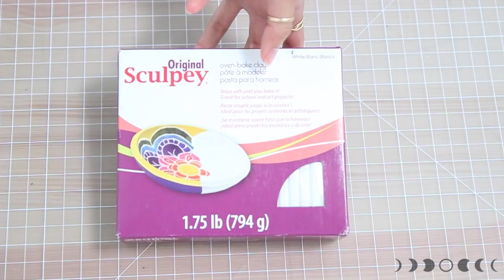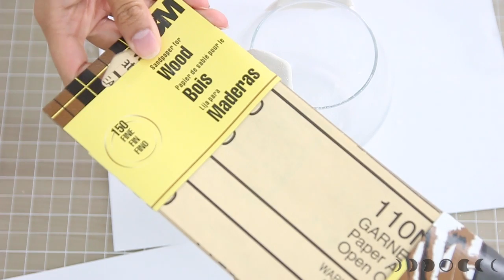DIY: PokemonGo Bulbasaur Terrarium/Planter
Thumbs Up for Virtual Hugs!!!
Hey SLOABIES!!
First off, how excited are you guys about PokemonGo? It's been taking over my life, and gratefully-- I think I am losing more weight just by being outside and trying to catch things.  My measly level 7 is nothing to brag about, but I promise I will be there.  One of the earlier Pokemon that I caught was a Bulbasaur and it inspired me to make this cute little Bulbasuar Planter . I love plants, and I love having them in cute and fun vases to really liven up the room.  What is a better way than to celebrate with this DIY!!! YEAHHHH!!!

BAKING WARNING: Because we are baking with glass, if it's not tempered glass it might shatter! I am pretty sure the Dollar Tree glass vases aren't tempered, so to be sure we will bake safely.  First, place the glass with ears in the oven while it's still cool.  Let it pre-heat to 215 degrees, bake for 15 minutes, turn off the oven and let it cool IN THE OVEN. Once it's cooled, take it out and proceed.  This reduces the shock in temperature of the glass, and this way it won't shatter in your hands if it's not tempered!

Paint Color Mixes:
Bulbasuar's Skin: Agave and Grass Paint
Mouth: Lacquer
Eyes: Lacquer and Rhubarb, White
Spots: Ocean and Grass

In the comment box, if you are playing PokeomonGo yell out the team that you are in--this way I would know you are reading this! Let's battle!

Materials:
Bubble Bowl Glass Vase
Clorox Wife
White Sculpey Polymer Clay
1.75 Lbs of Sculpey Clay--it's a better buy
80 Grit Sand Paper
150 Grit Sand Paper
Craft Paint Brushes
Template For Faces:
Colore Mirror Glass Pebbles

I film with Canon EOS 70D

V L O G C H A N N E L